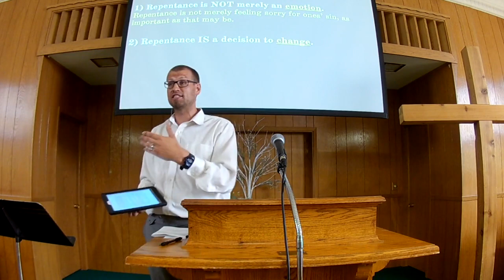Sunday Worship 7 18 21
Pastor Aaron’s sermon  was based on Psalm 120, titled Changing My Citizenship.